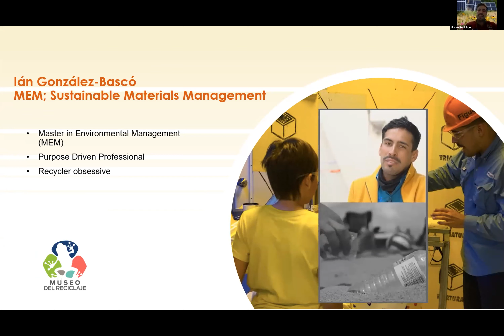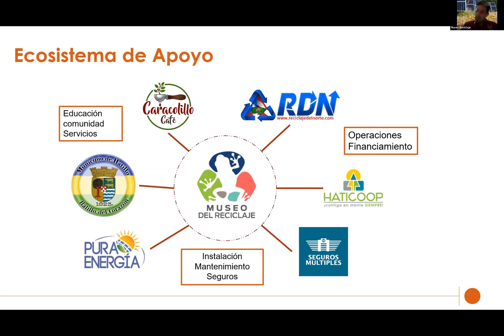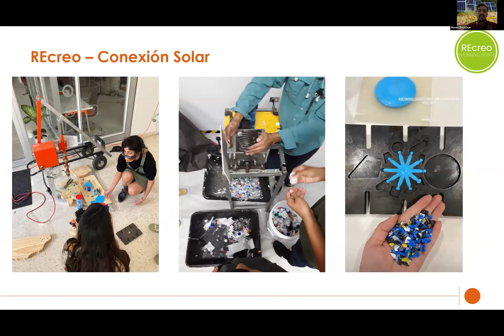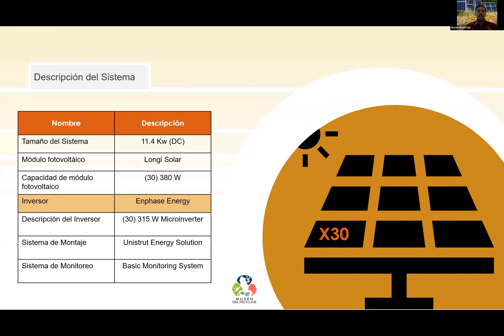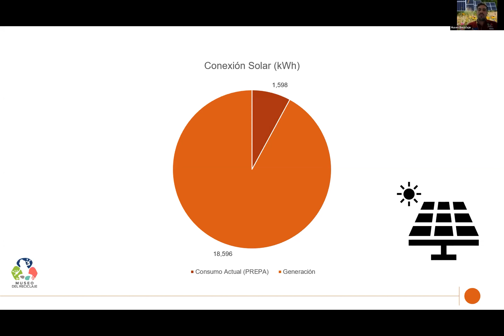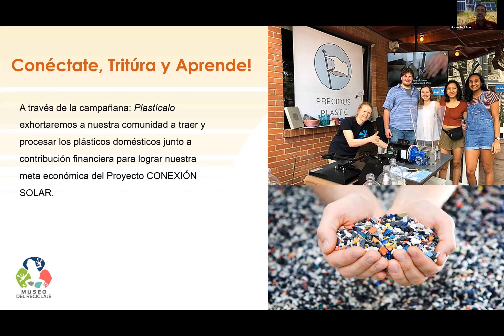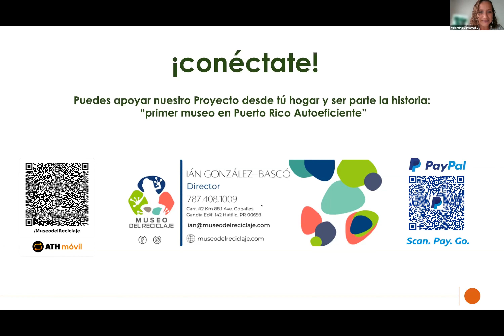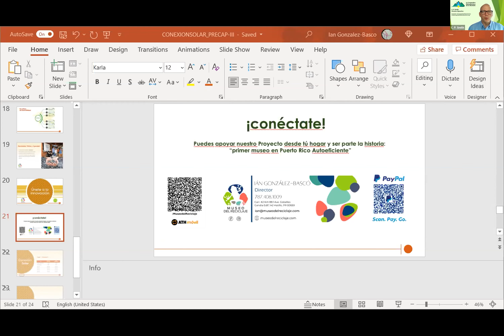4 Museo del Reciclaje Presentation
Part 4 of 6 PRECAP Presentation Day Cohort III